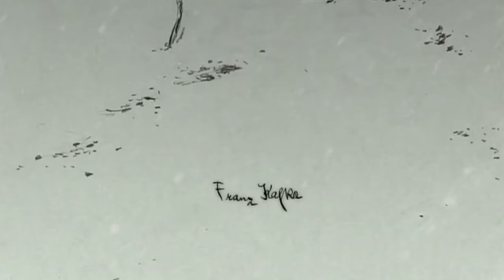Koji Yamamura on A COUNTRY DOCTOR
ENGLISH TRANSLATION:

Franz Kafka’s emotions and the empathy I felt for his constant search of the truth. Kafka’s look on the world is, in my opinion, a valuable method for knowing the world.

Assuming that during a short life span I could only choose one work from all Kafka’s literature, I think I would choose “A Country Doctor”, which tightly gathers many Kafkaesque elements. Standstills with no reason, a family and a son, some enigmatic villagers, a wound; all these Kafkaesque elements coupled with cinematic elements like an erotic love triangle, a boys’ choir, and a fast paced change of scenes were the reason why I chose the film. And in fact, this story was also Kafka’s favorite.

When I started the production, the only explanation I could give was that Kafka was possessed, and that was my state of mind back then. However, I now believe that I was meant to make that film precisely in that moment in my life.

After Hiroshima, Ottawa is the film festival in which I have participated the most, so winning a Grand Prize here was a great honor. I think the film is difficult to understand, especially for an audience who was seeing it for the first time, so this major prize reassured me of the quality of the film. I could not be more grateful for receiving it.

(CATCH YAMAMURA'S "A COUNTRY DOCTOR" AT OIAF 2016!